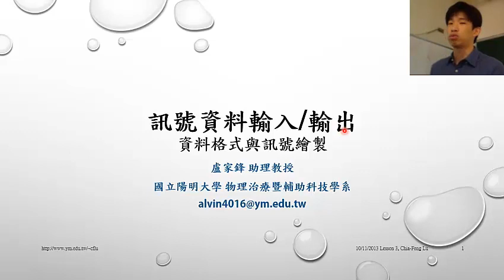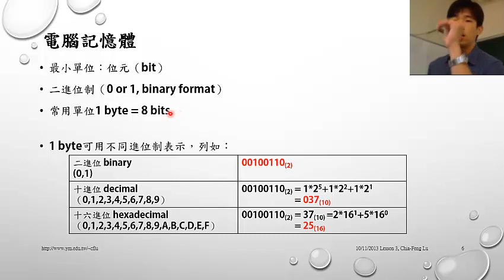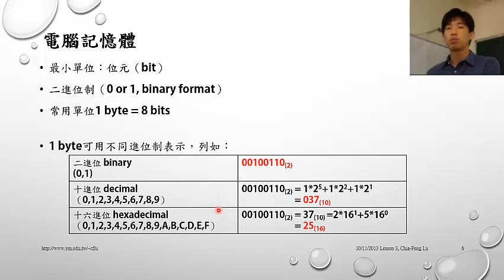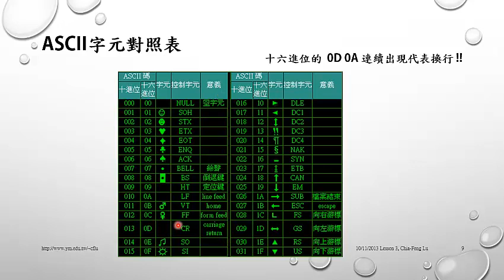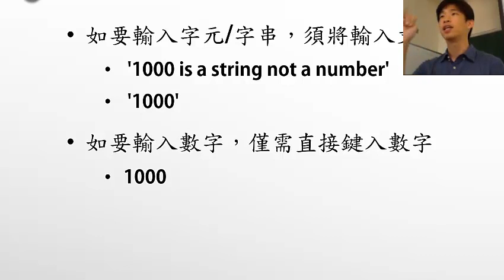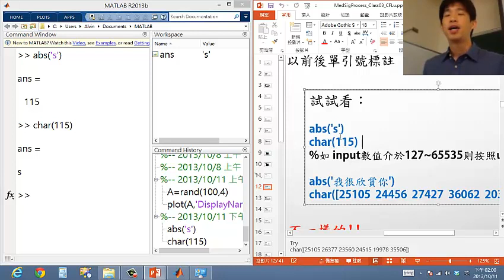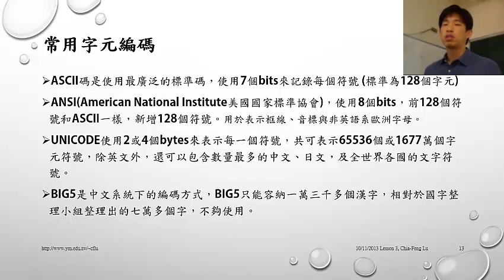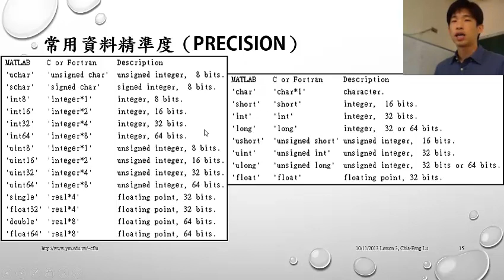[2013.10.11 Lesson3-session1]資料格式介紹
‹醫學訊號分析原理與MATLAB程式應用實作›
課程講義與程式碼皆可至下列網址下載